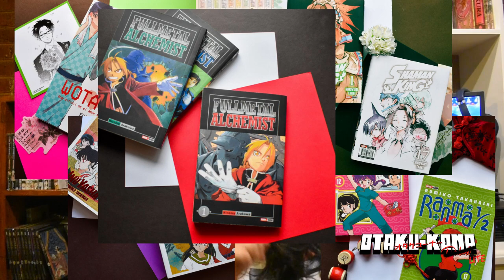Otaku Kona LITE #8 --- El paso de las EDITORIALES EN MÉXICO--- | Midori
Acompañenme a hacer un repaso de las  editoriales que han traído manga a México.

Saludos y gracias por vernos 😁.